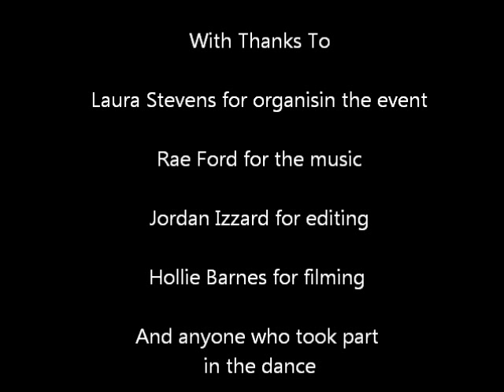The Connaught School Leavers 2013 Video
Filmed by Hollie Barnes :)